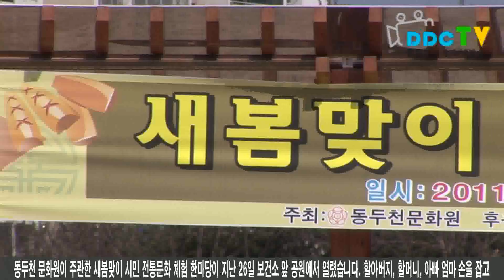시민 전통문화 체험 한마당 행사 개최 2011 03 26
지난 26일 동두천시 보건소 앞 공원. 쿵떡 쿵떡 떡메를 내려치는 소리와 신기한 광경에 사람들이 몰려들고 쫄깃해진 떡은 즉석에서 고소한 인절미로 변신해 시민들에게 제공됩니다.
어르신들의 떡메치기 시범을 지켜보던 아이들도 당차게 도전장을 내밉니다.

[인터뷰]
한수민 / 신천 초등학교 6년
처음 해 보는데 떡 치는 게 무거워서 (힘들었지만) 그래도 재밌었어요.

동두천 문화원이 주관한 새봄맞이 시민 전통문화 체험 한마당이 지난 26일 보건소 앞 공원에서 열렸습니다.
 할아버지, 할머니, 아빠 엄마 손을 잡고 나온 아이들은 연날리기, 널뛰기, 제기차기, 투호던지기 등 전통 민속놀이를 체험하고 물레를 이용해 자신만의 도자기도 만들어 봅니다.

[인터뷰]
이가영 / 신천 초등학교 3년
(엄마랑) 같이 여기 나와서 도자기도 만들고 널뛰기도 뛰니까 재밌어요.

 이 외에도 사군자 그리기, 가훈 써주기, 노끈 공예마당이 마련된 전통문화 체험 한마당에는 봄을 맞아 단란한 토요일 오후를 보내려는 시민들로 붐볐습니다.
또한 행사가 무르익어갈 즈음엔 우리 전통 소리인 경기민요와 사물놀이 공연이 펼쳐지는가 하면, 뻥튀기와 전통차, 복조리 기념품 등이 제공돼 이날 공원을 찾은 많은 어르신들에게도 흥겨움을 더했습니다.

[인터뷰]
김옥순 / 생연 1동
기분 좋아요, 노인네들이 사는 멋이 나요.

 한편, 이날 시민들과 함께 한 오세창 시장은 인사말을 통해 앞으로도 조상의 슬기와 얼이 배어 있는 전통 문화 체험 마당처럼 남녀노소를 불문하고 다함께 어울릴 수 있는 시민 화합의 장을 더 많이 마련하겠다는 뜻을 밝혔습니다.